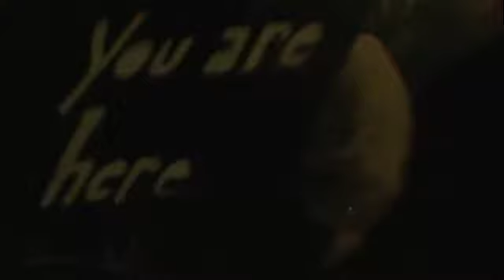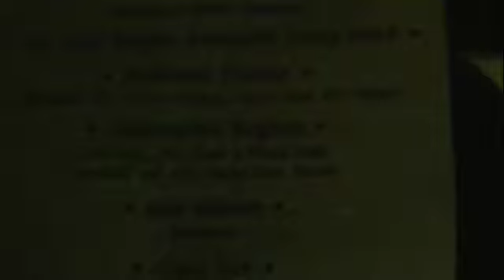Cole Dalton Reads "Harvest"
From the Spiderweb Salon Harvest Showcase on November 10, 2012. Denton, TX.